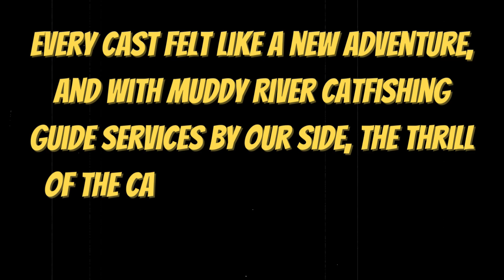6 HOURS at Elephant Butte Lake | Muddy River Catfishing Guide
6 hours on the Muddy River Catfishing Boat @muddyrivercatfishing @grizeladventures @RheaCAdventures @DukeCityFishing @SpiritualSoul33